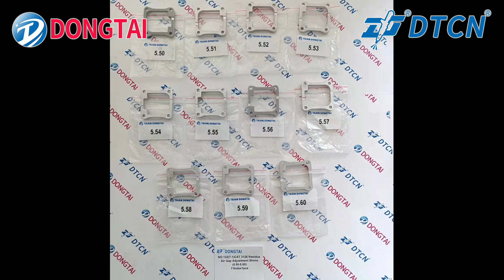NO.122(7-1) CAT 3126 Residual Air Gap Adjustment Shims